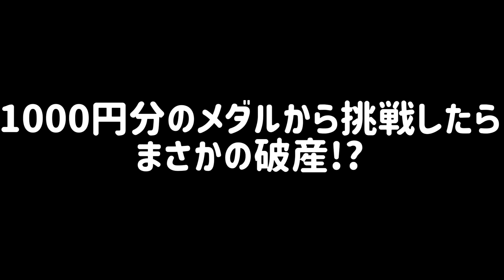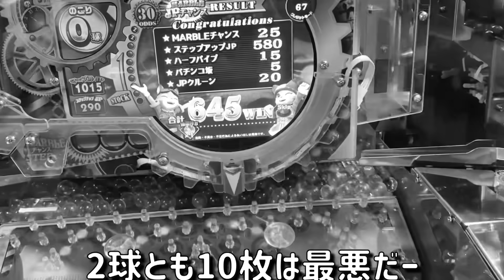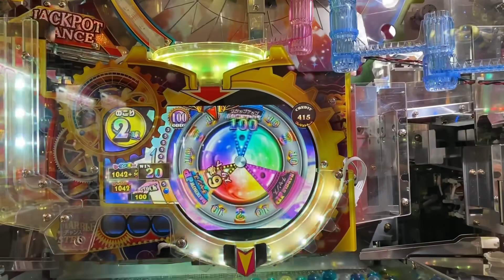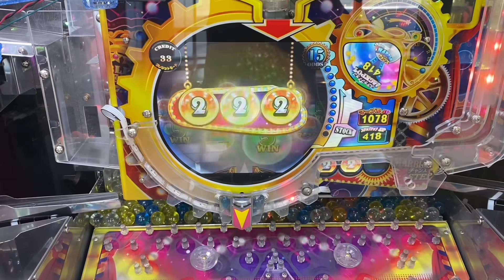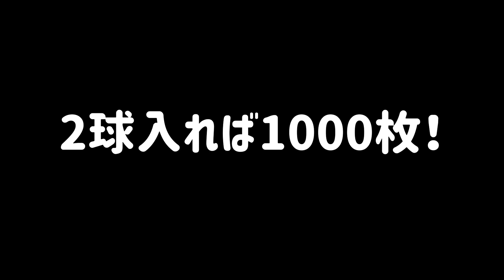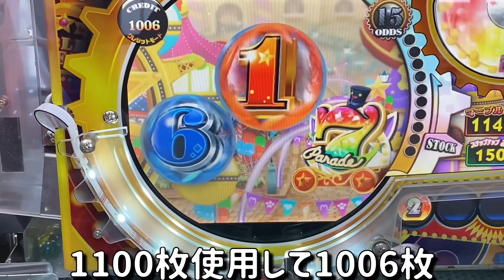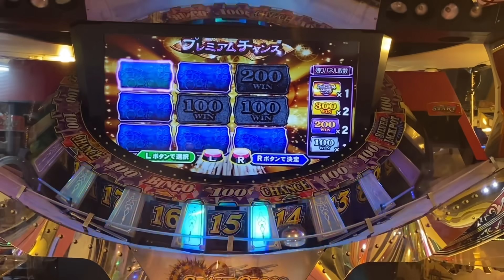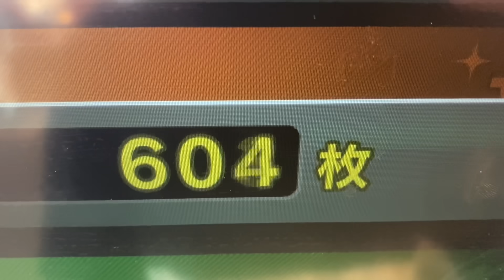【今回は許してください、破産しました】神台多すぎ⁉︎ 千円分のメダルからどこまで増やせるか挑戦したら…【メダルゲーム】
ゲーセン行ったら優秀台が多かったので、千円分のメダルからどこまで増やせるか挑戦してみました…

※メインチャンネルを登録してる方はサブの方も登録しておいてください。

【神展開】事故発生！出続ける神台を100枚から挑戦したら大変なことになりました

【必見!!】無料でメダルが貰える!? 1円も使用せずメダル増やせるか挑戦してみました